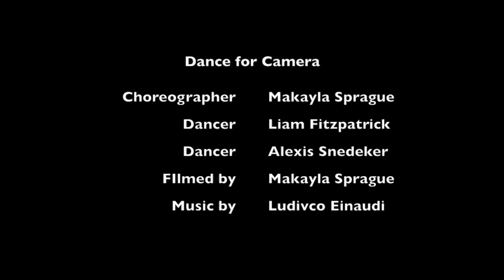Dance for Camera Choreo by Makayla Sprague